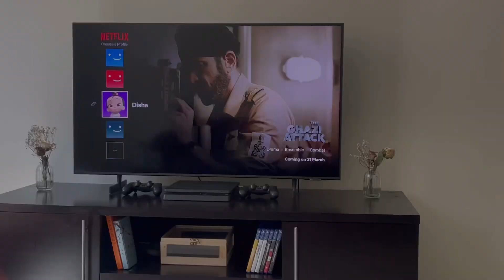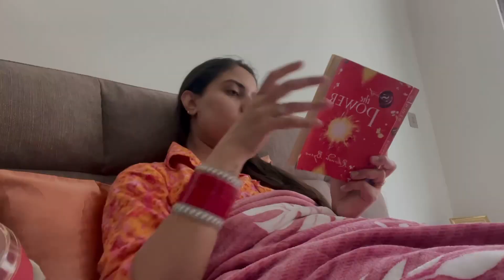Recorded a day in my life || Indian 🇮🇳 in UAE 🇦🇪